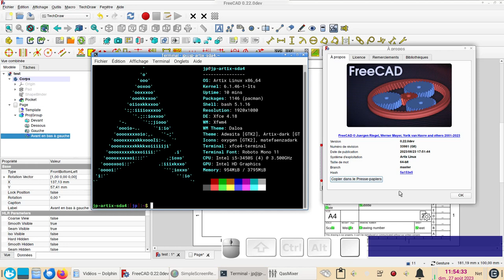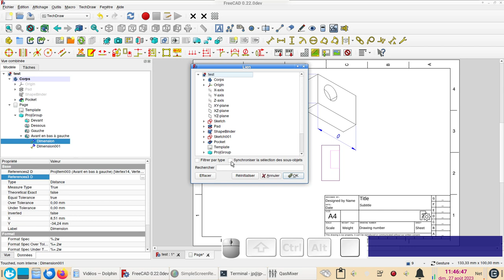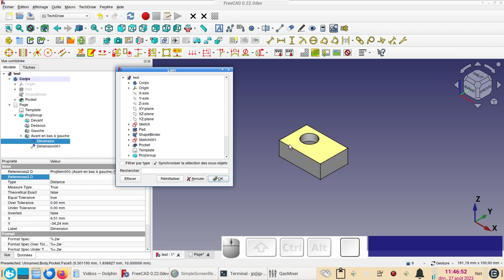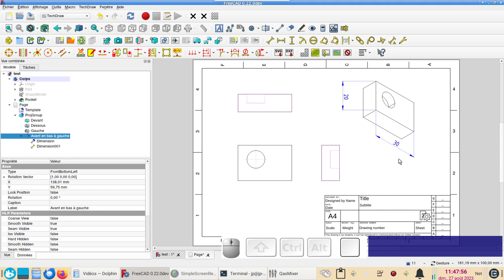TechDraw : Cotes axonométriques problématiques et sommets (vertex) invisibles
Depuis FreeCAD 0.21 il est possible d'ajouter des cotes axonométriques dans une vue 2D de TechDraw. Mais pour le moment, il faut ruser pour arriver à lier une cote à une géométrie 3D.
Sur la version 0.21 sur GNU/Linux, les sommets des arêtes (vertex) dans TechDraw ne sont pas affichés.

Ces deux problèmes ont été résolus, dans la version 0.22 Appimage.